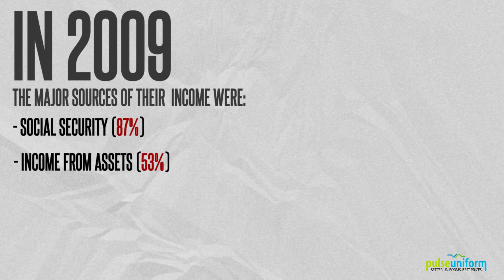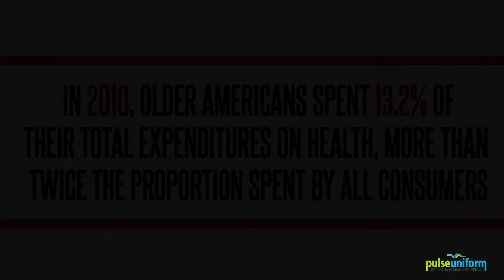Aging Statistics: Gathered Data on the Quest to Immortality - Community Education at Pulse Uniform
Aging -- a phase most of us will eventually encounter. Along with it are factors that will definitely shape every individual's health and lifestyle. This video includes statistics that can provide sufficient details and awareness with regards to aging.